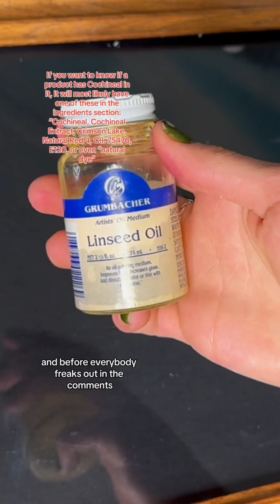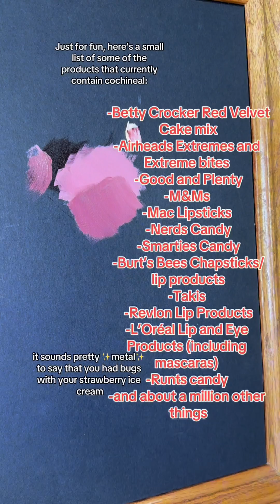Making paint from BUGS🐞 (They’re also in your food)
Let’s make paint from the cochineal beetle!